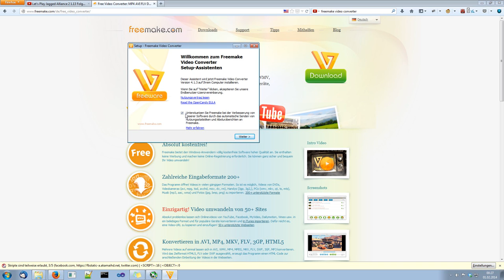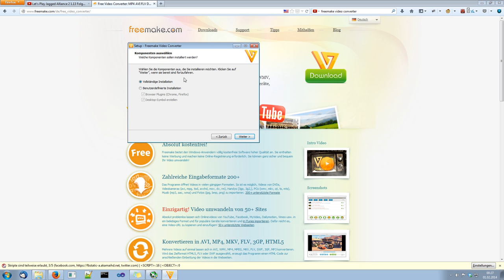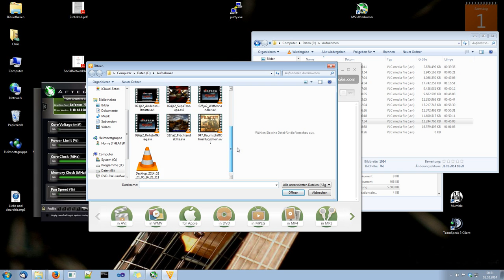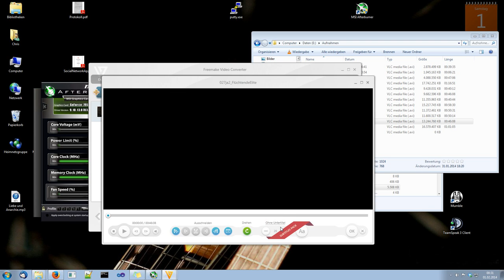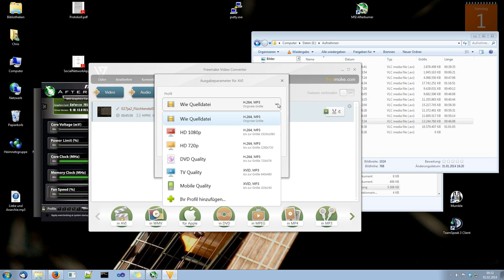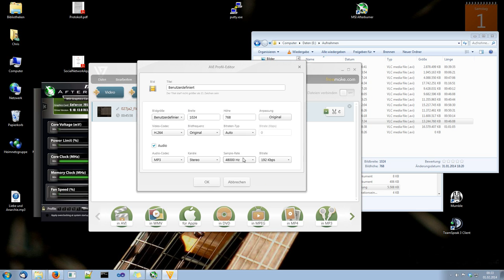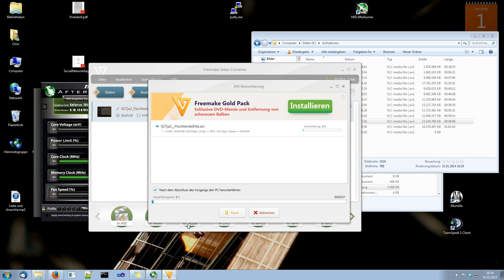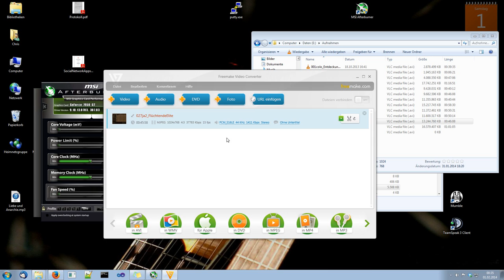Mein Let's Play Setup - Freemake Video Converter (Teil 2/3)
Zur Kompression und zum Schnitt nutze ich den Freemake Video Converter. Wichtig ist hierbei sehr darauf zu achten, dass man keine unerwünschte Software mitinstalliert.